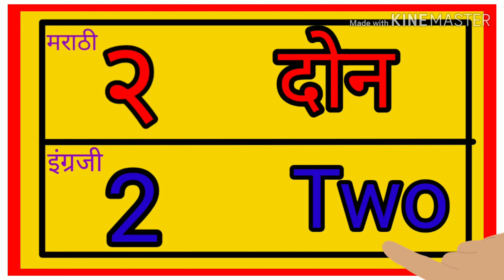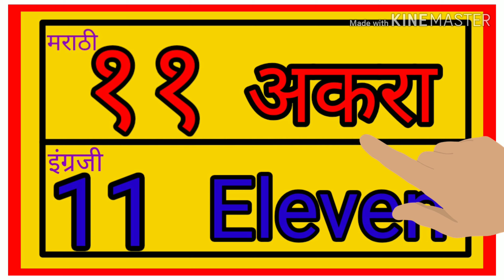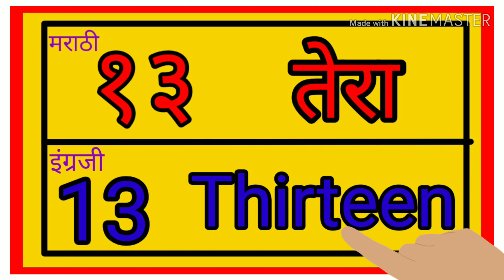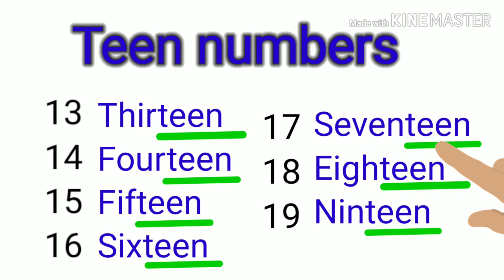Learn marathi Numbers and names|अंक वाचन|ankalipi|count 1-20 numbers|numbers in semi english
Learn marathi Numbers,अंक|अंक वाचन|१२३४,1234|LEARN NUMBERS|counting numbers|numbers in semi english
Numbers|numbers in marathi and english|numbers in semi english |अंक आणि अक्षर|numbers in words

“Introduction, practice words of ‘जोड शब्द वाचन ’”
“मराठी मी”, “मराठी”, “मराठी शाला”, “बालवाडी”, “अंगणवाडी”, “इयत्ता पहिली, दुसरी , तिसरी अभ्यास”, “मराठा व्याकरण”, “मराठी बाराखाडी, चौदाखडी”, “मराठी शब्द”, “ मराठी शब्द वाचन “,“ मराठी शब्द परिचय व वाचन ”,“ मराठी शब्दभंडार ”"मराठी जोड शब्द  वाचन" "ह चे जोडअक्षरे शब्द वाचन"

“Marathi mi”